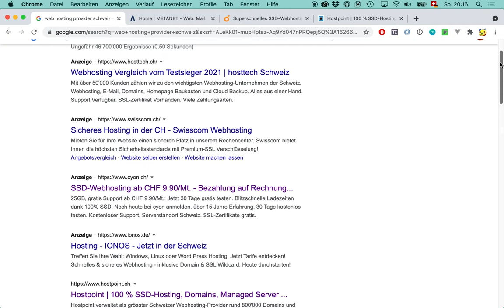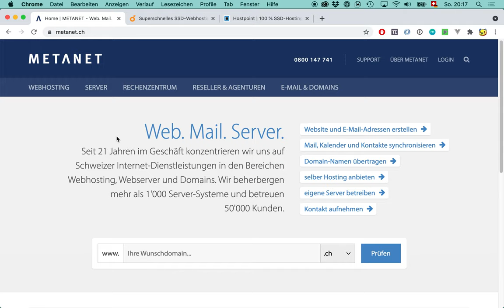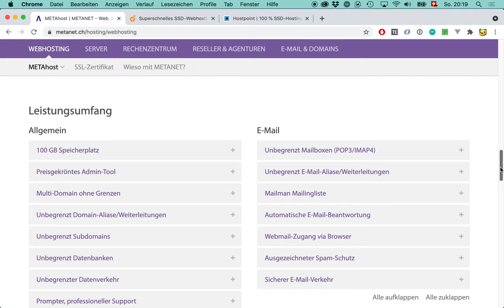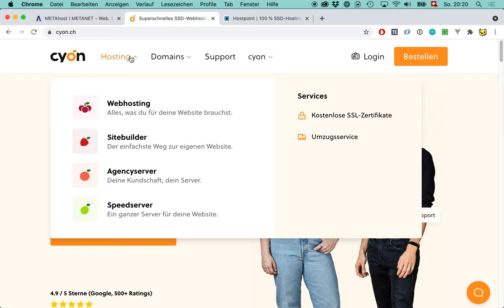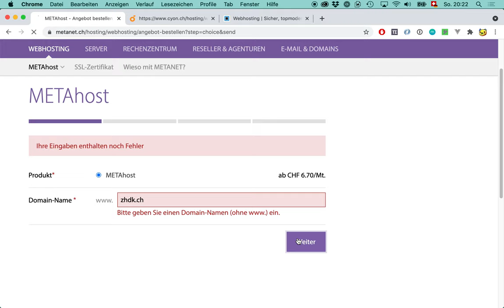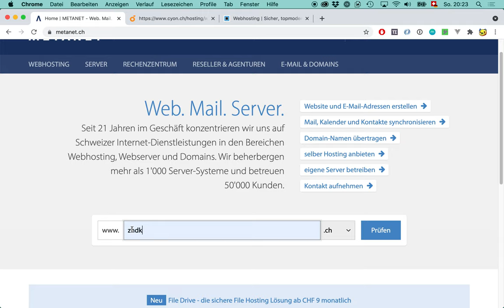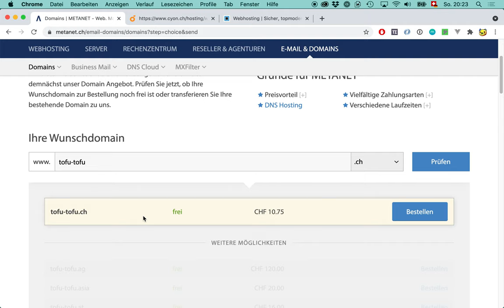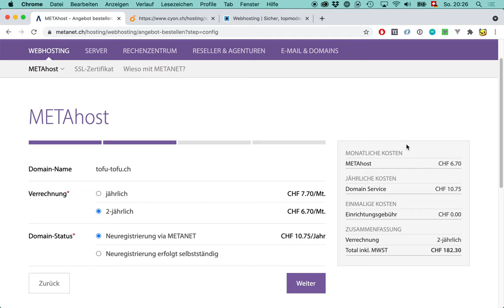Einkauf Domain und Webspace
Die Auswahl eines Hosting-Providers ist nicht ganz einfach. Abgesehen vom Preis gibt es diverse Kriterien zu berücksichtigen, wie z.B. Speicherplatz und SSH-Zugang.